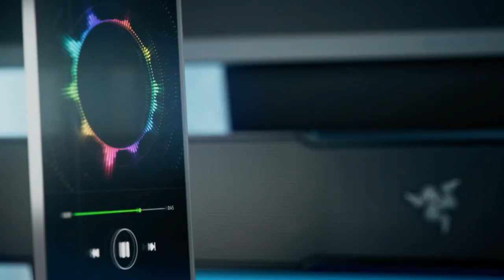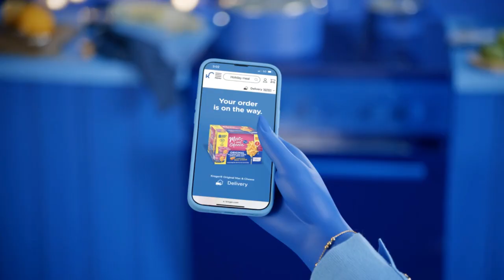Amphibious Zoo Music Advertising Reel 2024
The same group of talent who created the music behind adverts for brands like Razer, Hoka, Kroger, United Way, Cinch Mobile, Toyota, T Mobile, Capital One, HP, Ford, The American Red Cross, Johnson & Johnson, Orbit Gum, Garnier Fructis, Panasonic, Pepsi, Neutrogena, Coca Cola, Dunkin Donuts and scores of others is ready to help you find the perfect track for your project. We made you some advertising playlists to help you get started.